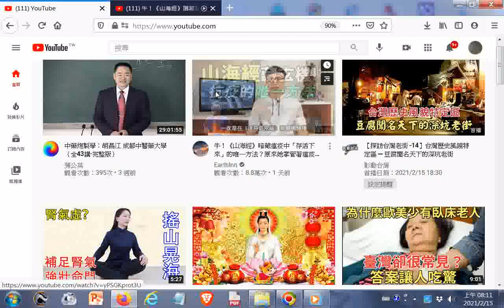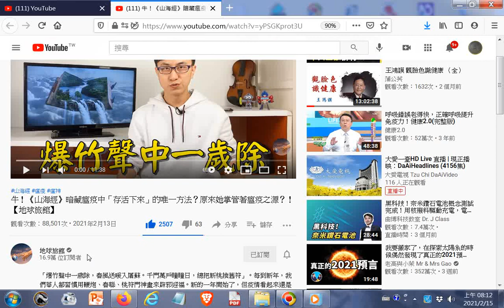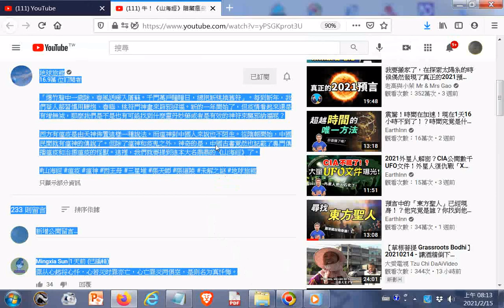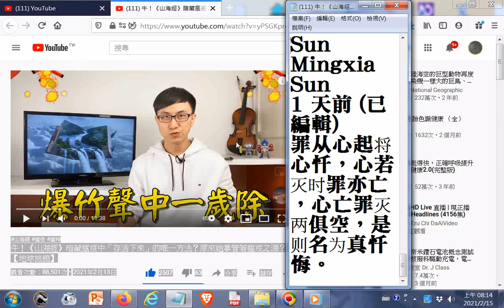推薦--牛！《山海經》暗藏瘟疫中「存活下來」的唯一方法？原來她掌管著瘟疫之源？！【地球旅館】 YouTube htm20210213+00道之宗旨 中英文對照參考義和雙月刊 慢速版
閩南語讀經影片合輯